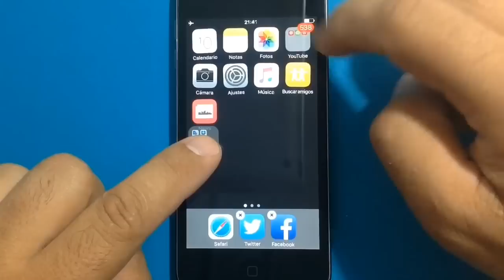New Trick Folder In Folder iOS 9 - 9.3.2 Nested Folders Glitch ( How To = Read Description )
How to Camouflage Folders without jailbreak
to permanently hide apps ..or just customize:

If you hide apps by this way ⬆️ everything stays where you left off when turn off your iPhone.
You can keep your apps permanently hidden in invisible folders; when reboot, everything remains so (with the old trick the apps reappear after restarting).
The downside is that you can not do it with any wallpaper, only works with grey background.

Step 1: Place your destination folder on a top row on homescreen.

Step 2: While holding the folder you wish to move (wiggle mode), tap tap tap the gap between the destination folder and the status bar on top right (or tapping like crazy ;)).

Step 3: The destination folder should open, then just drag the folder you wish to move into.

The only downside about nested folders in iOS 9 is that you’ll have to do it all over again when you restart your iPhone, but It's a very simple process, in just a few seconds.